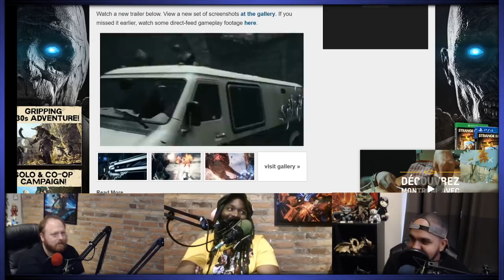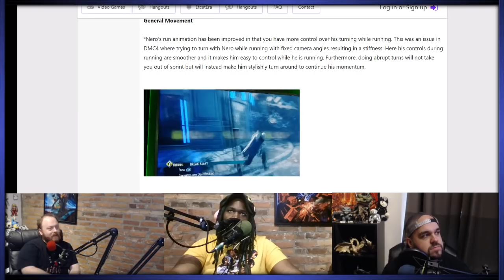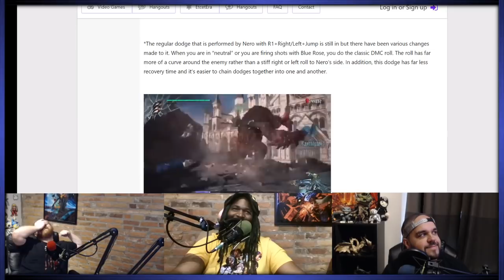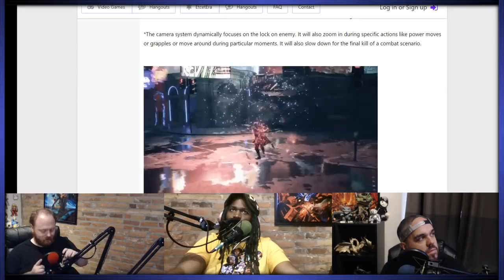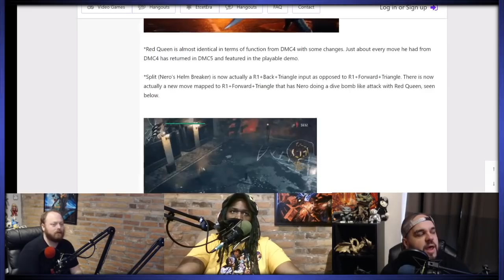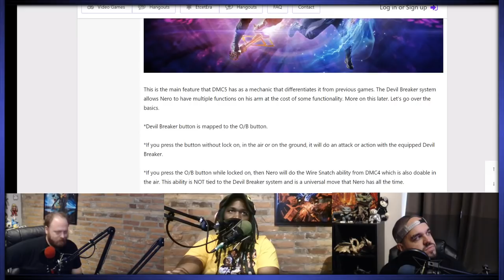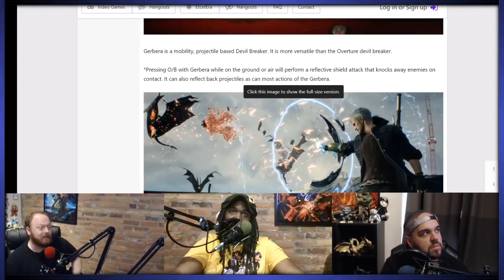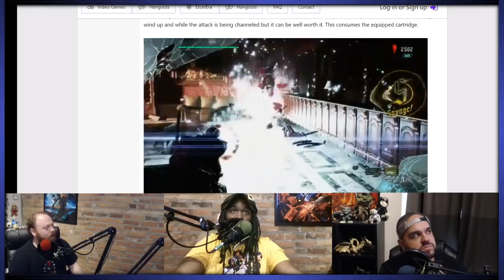New Super Best Friendcast Live!: "DMC5 Updates, Chainsaw Motorcycle Greatswords."